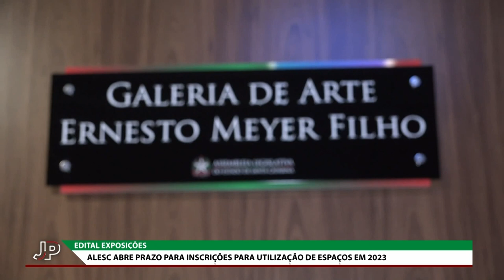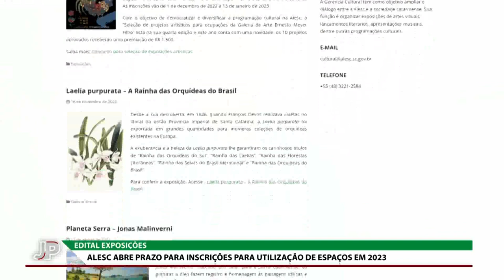Jornal do Parlamento - 28/11/22